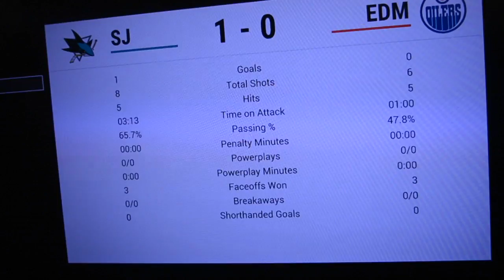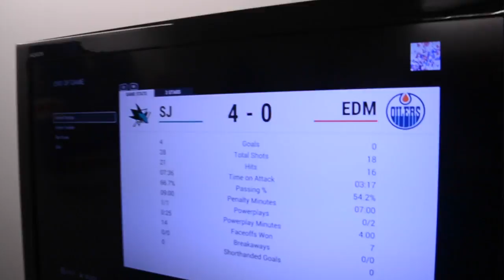Steve Dangle & Adam Wylde Play NHL 17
Steve & Adam got a special advanced preview of NHL 17 this week thanks to EA Sports and went head to head in a battle to death (not really).